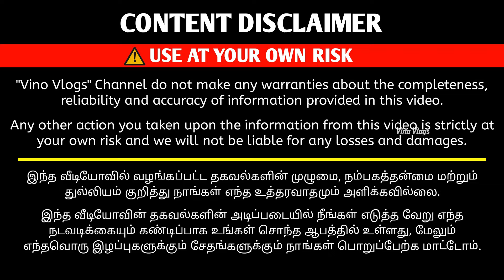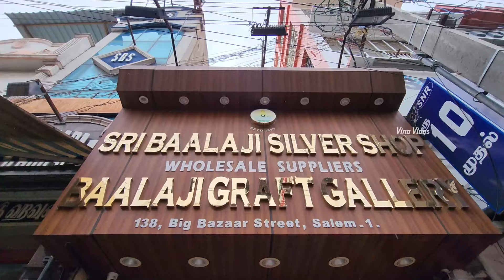வரலட்சுமி பூஜைக்கு தேவையான எல்லாமே கிடைக்கும் | Varalakshmi Pooja Items | Vino Vlogs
Unique Pooja Items | German Silver Items

Shop Details 👇👇

BAALAJI GRAFT GALLERY

Vino Vlogs

silver
german silver
silver god statues
god statues
silver pooja items
amazing silver items
silver items
low price silver items
pooja room decors
silver items manufacturer
silver manufacturer
silver in low price
german silver items
trending silver items
silver statues